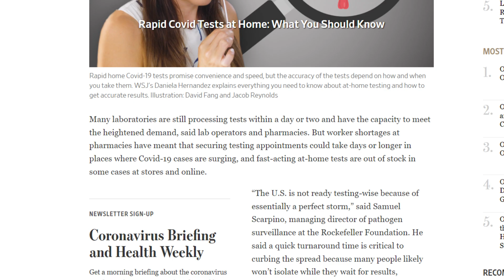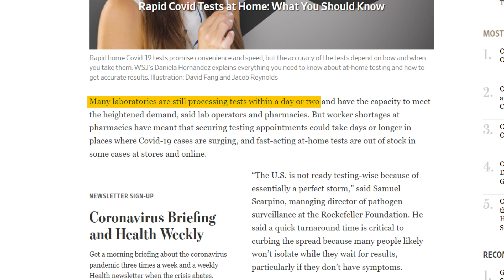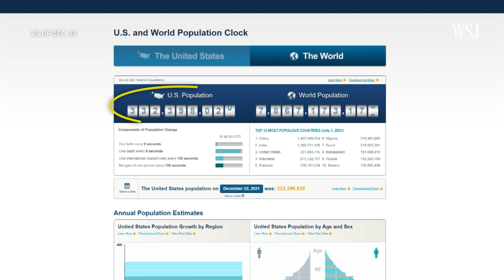Why Is Covid Testing Still Difficult Two Years Into the Pandemic?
As the Omicron variant spreads, demand for Covid testing is surging again. The Biden administration is opening up more testing sites and said it would deliver 500 million tests to Americans starting in January. The aim is to ease now-familiar situations: long lines for PCR tests and a scarcity of at-home rapid tests. We break down why getting a test can still feel like a heroic feat two years into the Covid crisis.